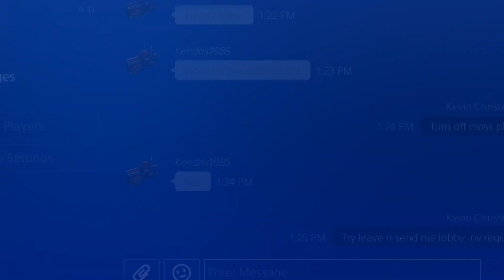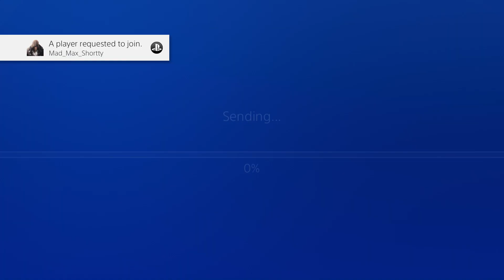F1 22 League Race Invitational Monaco Monte Carlo Grand Prix PlayStation 4 PS4 PS5 Formula 1 Racing